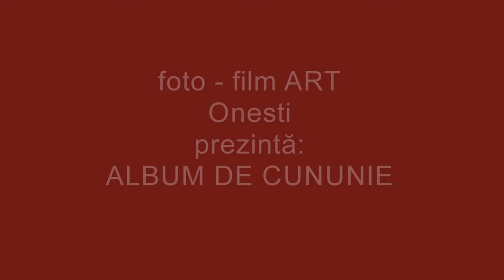PROSHOW PRODUCER - Foto Film Art ONESTI - album de cununie 2